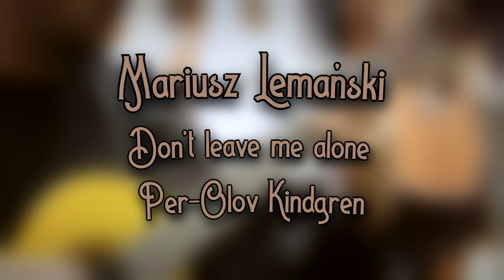Per-Olov Kindgren - Don't leave me alone - performed by Mariusz Lemański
⚬Live Session
⚬My interpretation of piece of music:
Per-Olov Kindgren - Don't leave me alone
⚬Played on: TAKAMINE GC6CE-NAT
⚬Video made by: Adam Wysocki
⚬Video and Audio post production : Martin Skowronski

⬇️LINKS⬇️
⚬Martin Skowronski:
⬇️SPECIAL THANKS⬇️
⚬Salony Muzyczne Riff